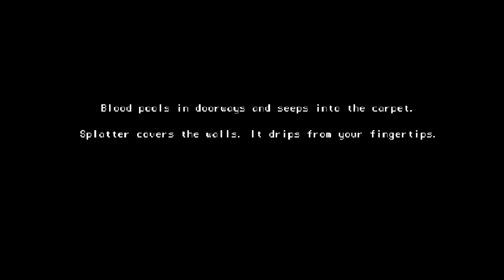House Good Girl Ending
▶Hi I'm GalaxySpeedGame and in this game HOUSE is a horror adventure game where you play as a young girl exploring a dangerous house that's doing everything it can to kill you and your family. Race against time to change the fate...or fall into darkness yourself.